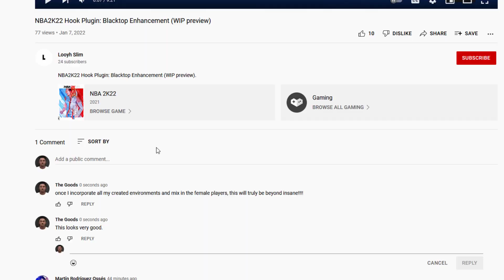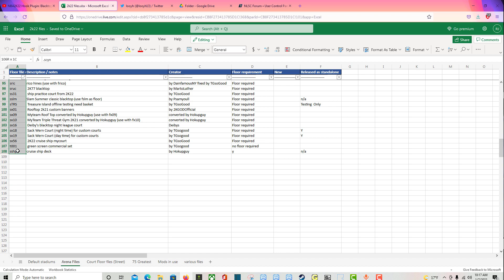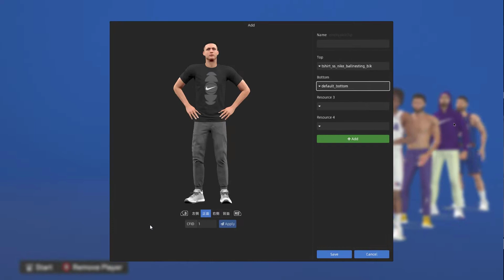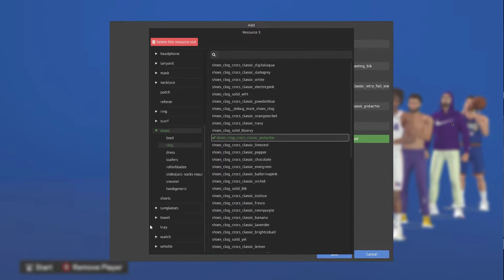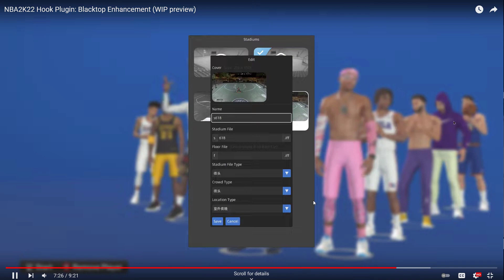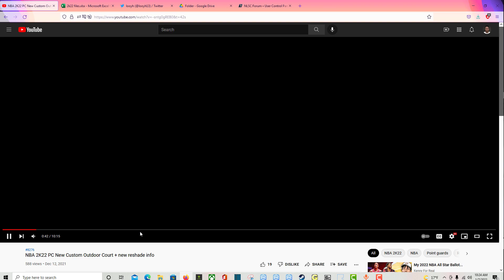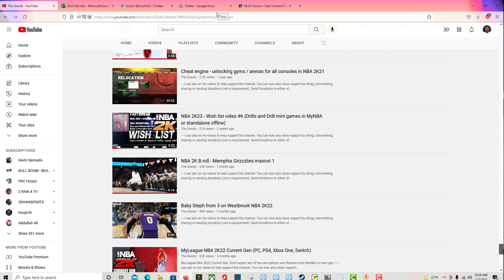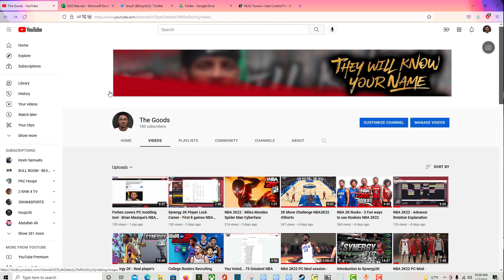NBA 2K22 PC - I'm hyped for this tool by Looyh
New tool by Looyh coming soon

NLSC: TGsoGood
OperationSports: TGsoGood